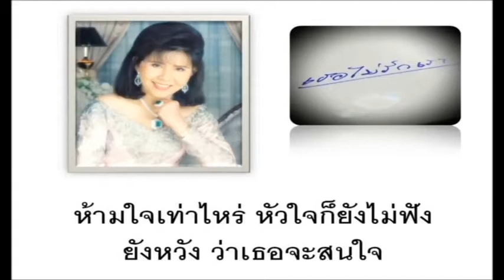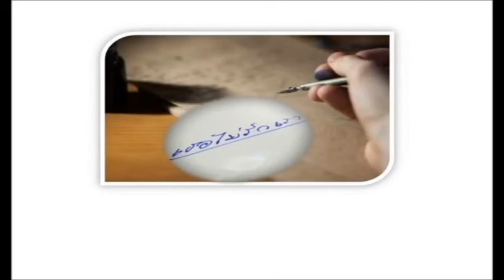ขีดเส้นใต้